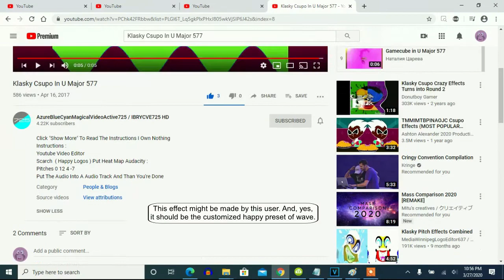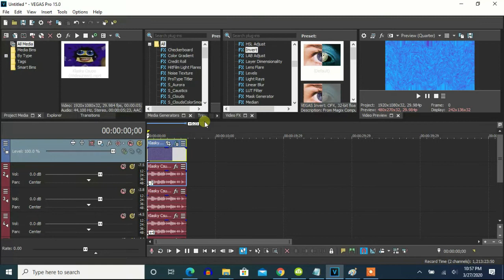How To Make U-Major 577 On Vegas Pro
Let's learn how to make U-Major 577 without using YouTube video editor.

How To Make U-Major 577:

(VideoFX)

1st: Wave - Happy (Customized)

2nd: Invert - (Default) or 100% Inversion

3rd: Channel Blend - RGB to BGR

4th: HSL Adjust - Invert Color

5th: Gradient Map - Heat Overload

0; R: 117, G:   7, B:  68, A: 255
1; R: 200, G:  29, B: 157, A: 255
2; R: 124, G:  35, B: 190, A: 255
3; R:  17, G: 218, B: 253, A: 255
4; R: 120, G: 177, B:  62, A: 255
5; R: 129, G: 219, B:  84, A: 255

or

1st: Wave - Happy (Customized)

2nd: Channel Blend - RGB to BGR

3rd: HSL Adjust - Invert Color

4th: Gradient Map - 4ormulator V2

0; R: 129, G: 219, B:  84, A: 255
1; R: 120, G: 177, B:  62, A: 255
2; R:  17, G: 218, B: 253, A: 255
3; R: 124, G:  35, B: 190, A: 255
4; R: 200, G:  29, B: 157, A: 255
5; R: 117, G:   7, B:  68, A: 255

(AudioFX)

elastique
Efficient

-7
0
4
12